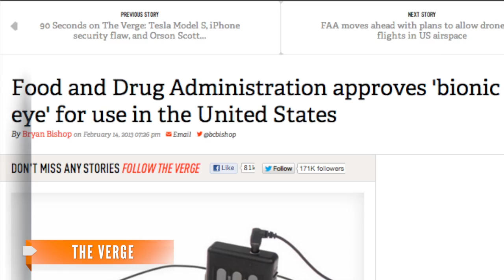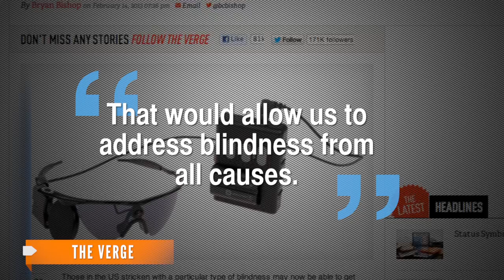FDA Approves 'Argus II' a Bionic Eye for the Blind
The FDA has approved technology that could potentially help the visually impaired see again. Made by Second Sight the device is mounted to glasses.